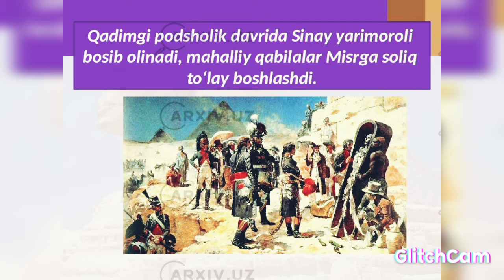Qadimgi Misr! Ilk silvizatsiyaning boshlanishi!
Assalomu alaykum kanal obunachilari Qadimgi Misr tarixi haqida video